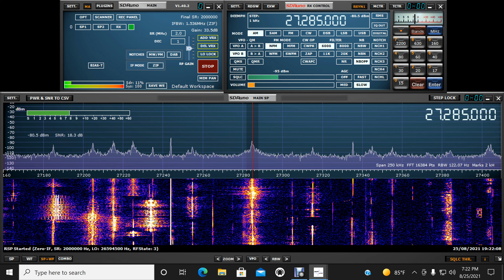Dirty Bird GA, Little Man MO, 799, 445 MS, 747 IN, 6 Pack TN